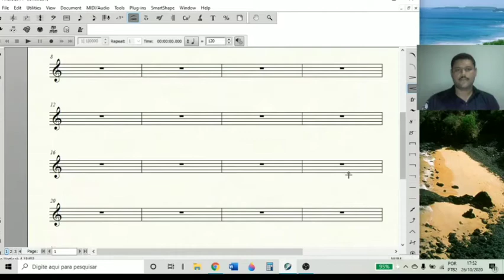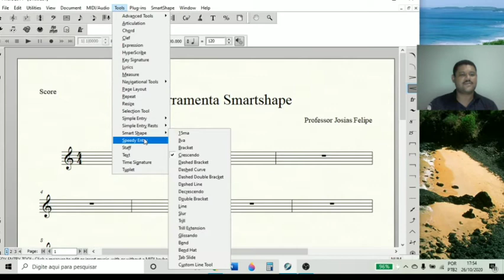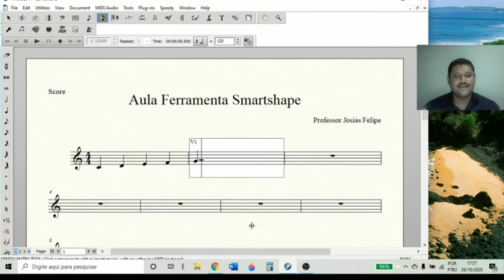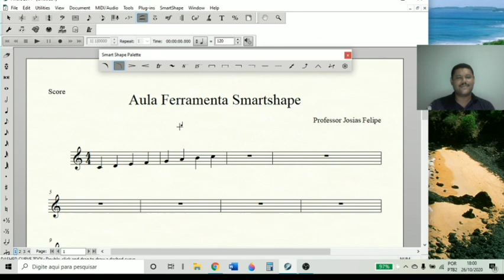Finale 2014 - Ferramenta Smartshape - Ligadura de expressão